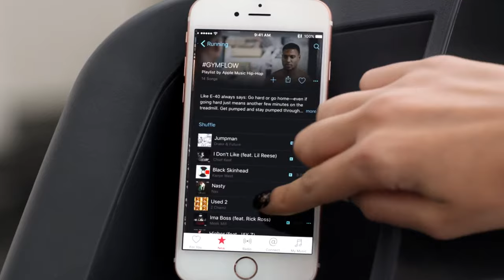Taylor Swift's Commercial on Apple Music